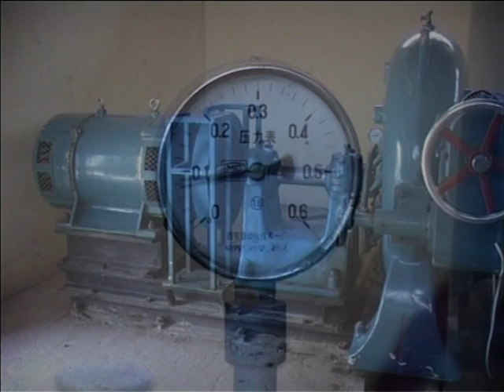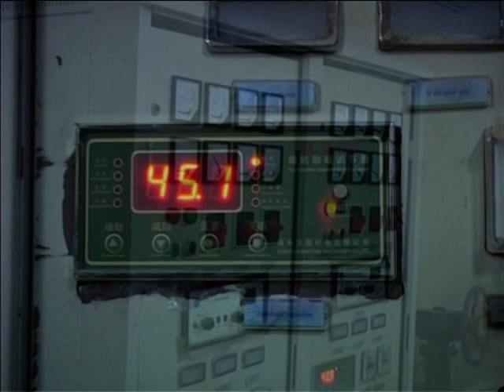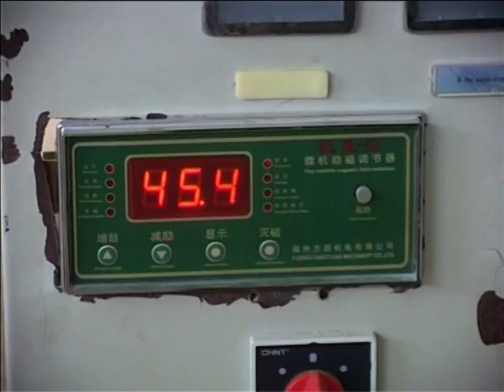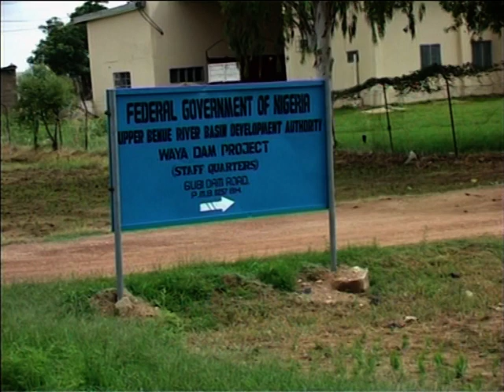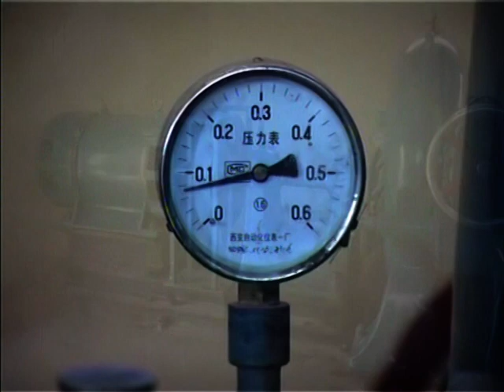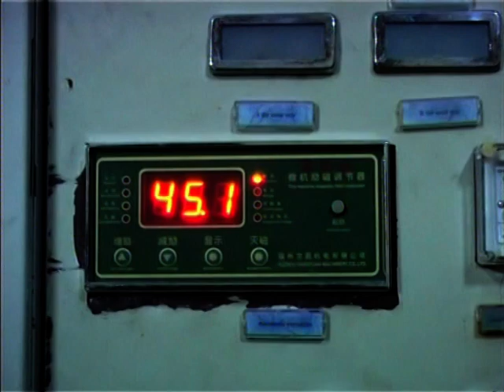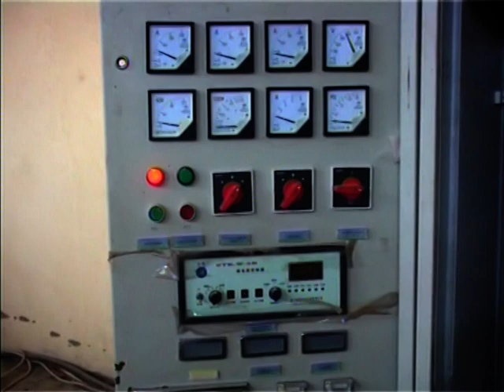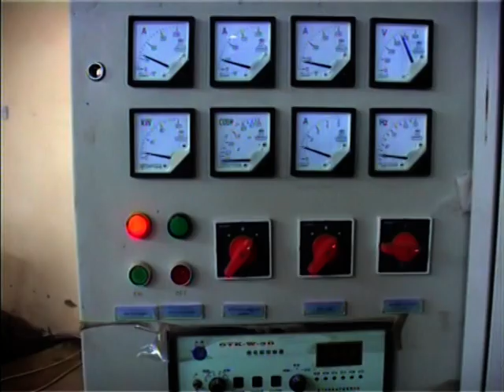Mini-hydro project Nigeria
Production of electricity from mini-hydro for rural population